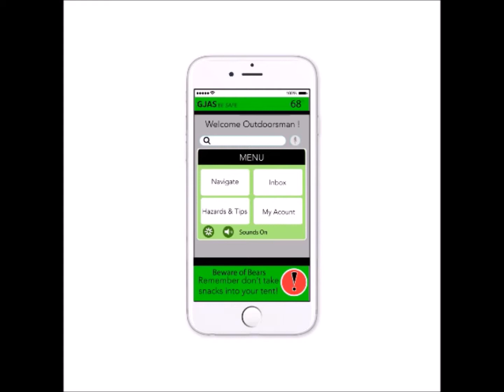Gjas phone case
phone case